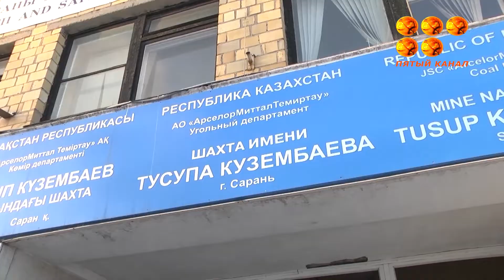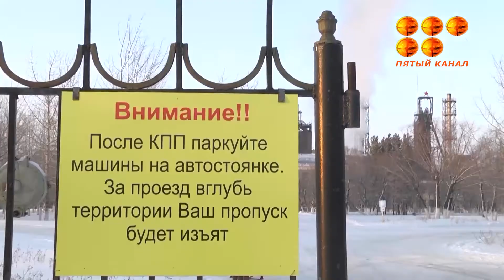Сот АрселорМиттал Теміртауға тиесілі Күзембаев атындағы шахтадағы құрылғы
Сот АрселорМиттал Теміртауға тиесілі Күзембаев атындағы шахтадағы құрылғы - жабдықты қолданыстан алып тастауға мәжбүр етті.  Облыстық өнеркәсіптік қауіпсіздік департаментінің тексеру нәтижелері бойынша, қазбалардың бірі апатты, адам өліміне әкеп соқтыруы мүмкін деп танылған.